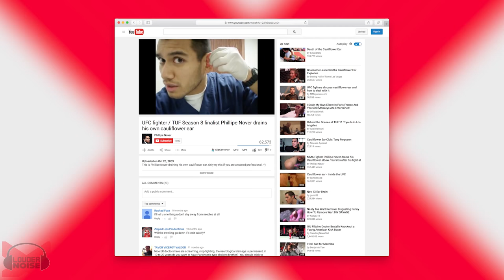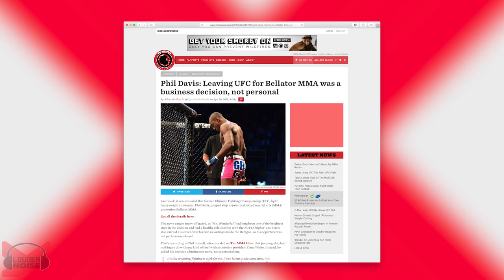MMA Noise: Phillipe Nover on UFC Return, Tinder & Ear Draining Technique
UFC featherweight Phillipe Nover talks about training with Frankie Edgar, his side career as a nurse, his dating life, the upcoming Phil Davis vs. Liam McGeary bout, and the most disgusting ear injuries he's ever seen.